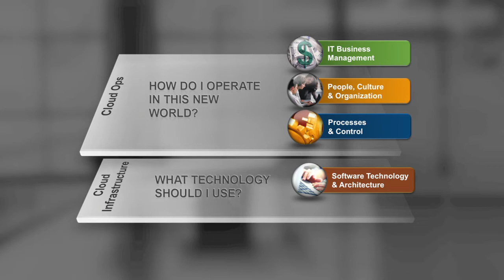Managing Cloud Security, Compliance, and Risk Management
-- Craig Stanley, Benchmark Practice Lead for VMware Accelerate Advisory Services, describes how VMware cloud solutions can help organizations with establishing new security blueprints within the cloud to protect and secure their businesses, addressing the challenges of managing a more complex cloud security structure where servers are virtualized; monitoring and controlling change; and becoming a more agile enterprise despite the constraints of governance, risk, and compliance.

Visit "VMware NOW" -- our new on-demand digital experience offering VMware keynotes, product videos and social media collaboration